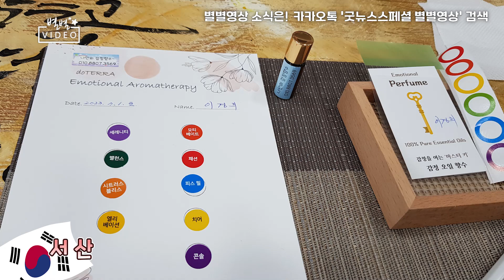[별별영상] 아르헨티나 르완다 서산 /230708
[별별영상]
제보 바랍니다
카카오톡 ID: syeehur